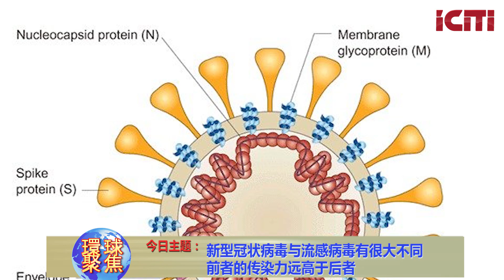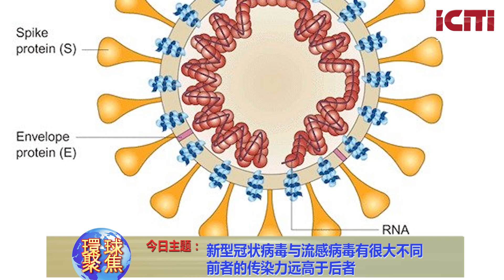《环球聚焦》包炜：新型冠状病毒与流感病毒有很大不同，前者的传染力远高于后者丨美国城市卫视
关注我们的频道获取更多相关视频，精彩节目每天不断。一切精彩节目尽在美国城市卫视YouTube频道，或美国城市新闻网官方网站：